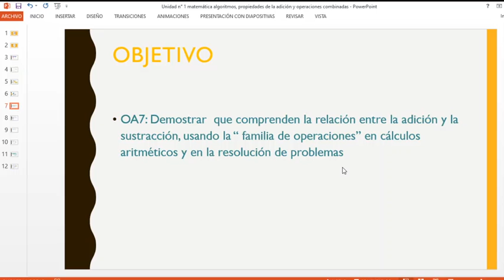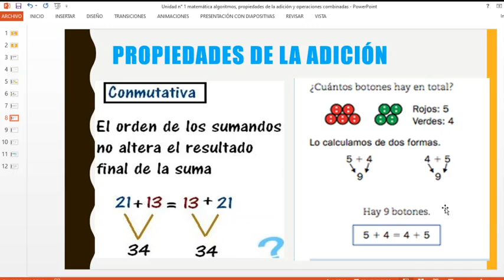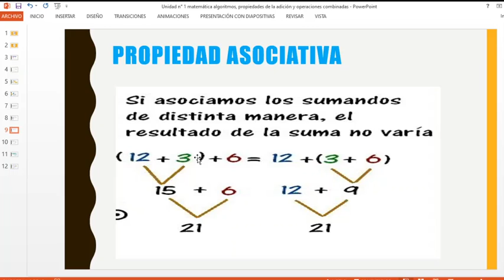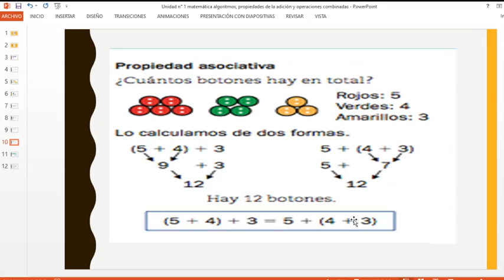Propiedades de la adición